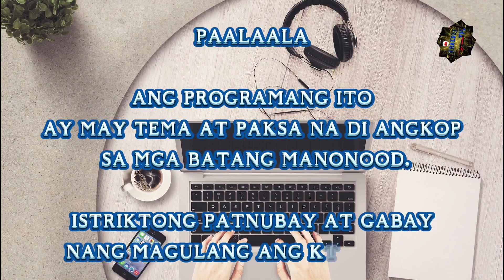PART 22 || WE WILL ALWAYS BE TOGETHER